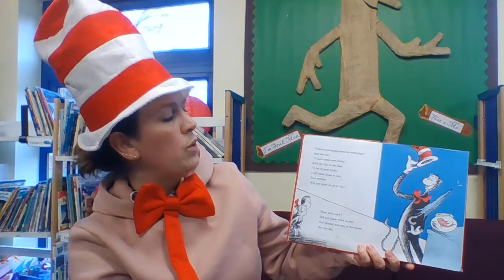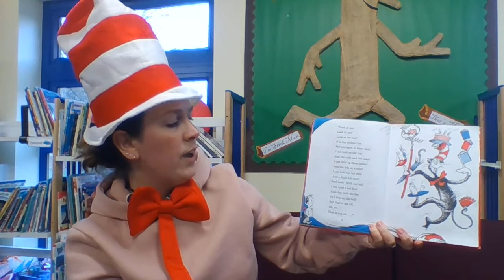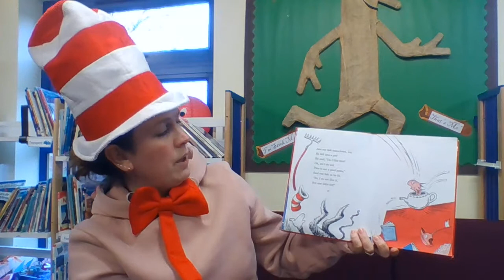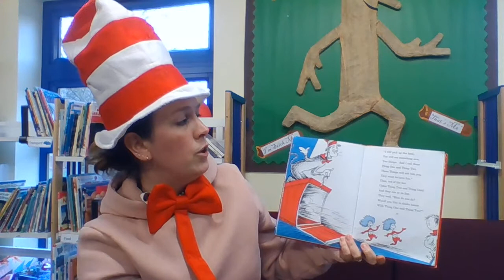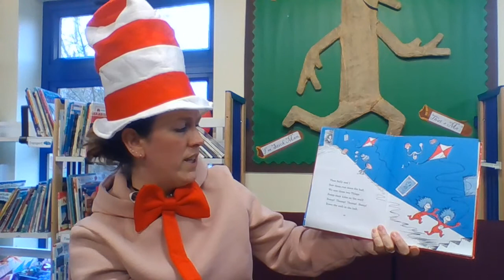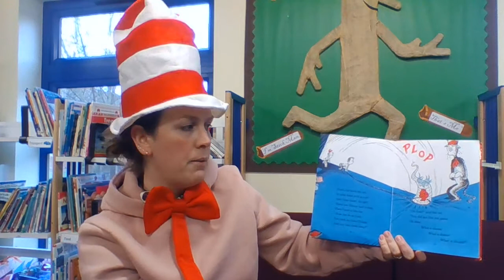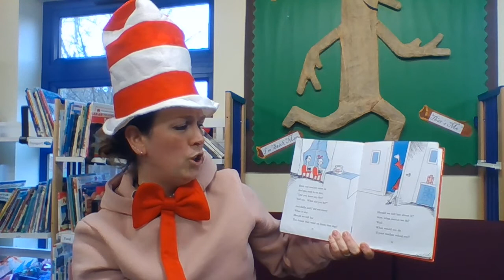Mrs Andrews reads 'The Cat in Hat'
Enjoy the Cat in the Hat by Dr Seuss, Mrs Andrews couldn't resist dressing up in an outfit inspired by her story.